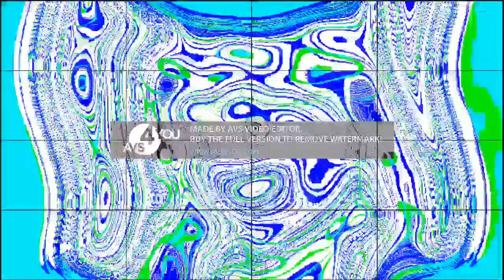Security System takes control of VST's and...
Round by The YTP Tennis Guy (formerly J Cooley)